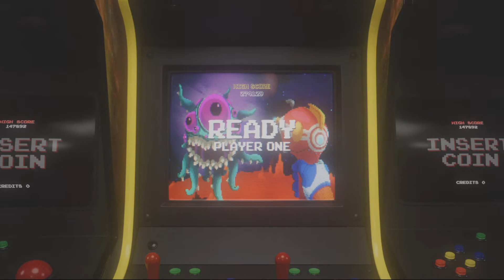Adventures of the Serbian and the Halfcoon